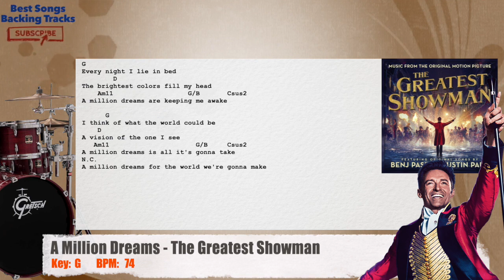🥁 A Million Dreams - The Greatest Showman Drums Backing Track with chords and lyrics